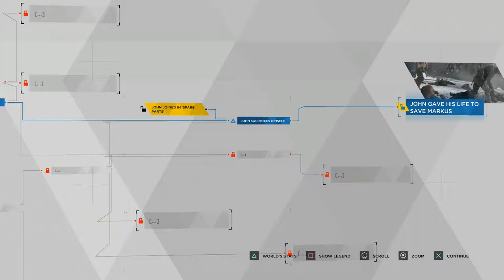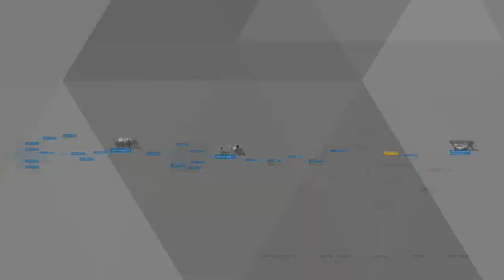Freedom March | DETROIT BECOME HUMAN Gameplay Walkthrough Part 18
Hello Humans And Welcome To Detroit Become Human. In This Awesome Part We Take To The Streets And March For Our Freedom But Are The People Of Detroit Willing To Give It To Us

Stay Awesome!